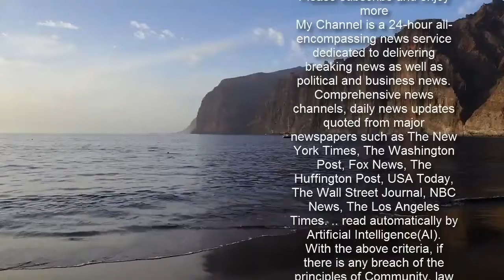D'Angelo to Take On Unnamed 'Friends' in 'Verzuz' Battle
D’Angelo will face off against unnamed “friends” in an upcoming Verzuz episode. The battle, which takes place live at Harlem’s historic Apollo Theater, will stream via Instagram Live on February 27th.  Launched last year by Swizz Beatz and Timbaland, the popular series features veteran songwriters, producers and artists who musically battle vying to outdo each other in a mostly friendly competition, although it has also presented artists who have had previous beefs. A recent Verzuz featured Gucci Mane and Jeezy, where the two Atlanta rappers rekindled their 15-year feud in an intense exchange of words. That episode drew more than 1.8 million viewers.  D’Angelo released Black Messiah in 2014, his most recent album and first to follow his R&B classic Voodoo from 14 years prior. Last year, he appeared on producer Slingbaum’s vinyl-only release “Behoove” with Erykah Badu. In 2019, the reclusive soul auteur contributed “Unshaken” to the soundtrack of video game Red Dead Redemption 2 and also collaborated with Rapsody on “Ibtihaj” from the rapper’s album, Eve.